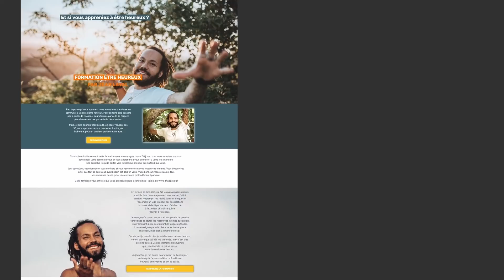PERSONNE NE LE FERA A TA PLACE (video motivante confiance en soi)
Personne ne le fera à ta place. C'est à toi de passer à l'action et de prendre ta vie en main. À toi de bâtir ta vie rêvée et ton bonheur. Pour aller plus loin, inscris-toi à ma formation 30 jours pour être heureux

Comment prendre ses responsabilités ? Comment devenir acteur de sa vie ? Comment être acteur de sa vie ? Comment oser passer à l'action ? Comment passer à l'action ? Comment se décider à agir ? Comment se motiver à agir ? Comment prendre sa vie en main ? Comment vivre une vie heureuse ?